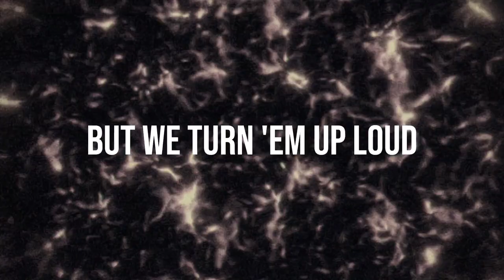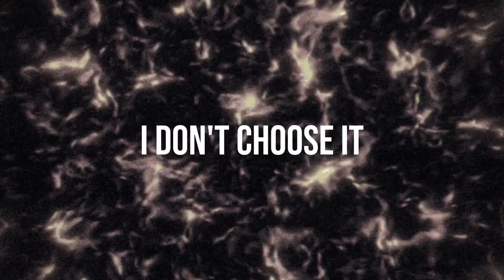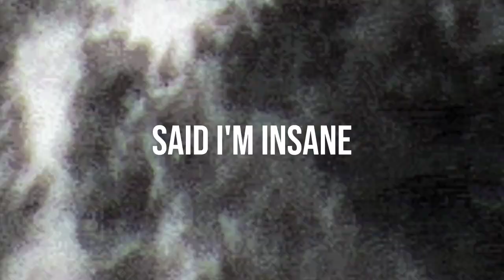Istasha - Flatworm Friday (Lyrics Video)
Song: Flatworm Friday
Album: Swallowing Centipedes
Artist: Istasha

ŁЏЯłЖ:
Istasha this shit fucking sucks

Worship and serve them, such is his purpose

[Verse 1]
I lose my shit, let go, Trendkill great south
Pussy wanna hear it but we turn 'em up loud
Feeling' like a demon when I’m all carved out
Shedding my skin, shedding my limbs
When I float from above like an astronaut
Route 66 straight through, I’m out
Saw a change in your veins, no count, no lie
Coming back like a chainsaw, bonesaw
Rope tucked, swing back down, go without a doubt

[Verse 2]
Trick my light, go up my sleeves
Up my sleeves, I got no sleep
Habit seems to die on me easy
I feel divine, I'm the same
Motherfuckers at the bottom of the food chain
Touché, they choose their blueprints
True sin, those soothing motions

[Bridge]
Fuckers run on me, I'm in the terracotta
Buggin', I'm out of body, I'm in the gutter
Third person views, they be useless
Backswat beggars stay, I don't choose it

[Verse 3]
Collecting problems
I discard 'em retired (I'm not alone)
The blood is shallow
When it rot in my styrofoam (Swallowed whole)
Private thoughts, not push to talk
Fuckin' block 'em
I nest in darkness, impostor
Don't need suboxene to function (Another cope)

[Chorus]
You say you numb
You say you done
You say it all when
Your banshees are diving in my lungs
Do what you want (What you want)
Gone in a month
Unstable path, run in practice
Injecting
I feel it on my tongue

More dogshit

[Verse 4]
Two times for whenever I gotta stay
Roadkill, out of place, your mind erased
New words out a mouth, said I'm insane
When I'm overdue, access trial and-
Dragged away
By the ones you act to play
Bring it out, redact, retake
On the way, you passed the safe zone

Such is his purpose-